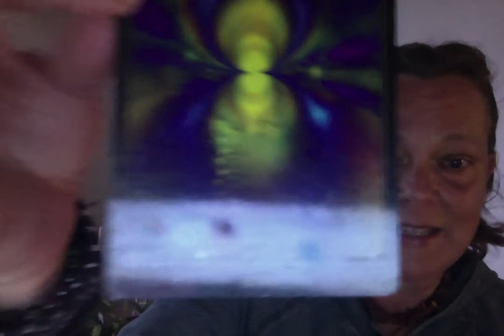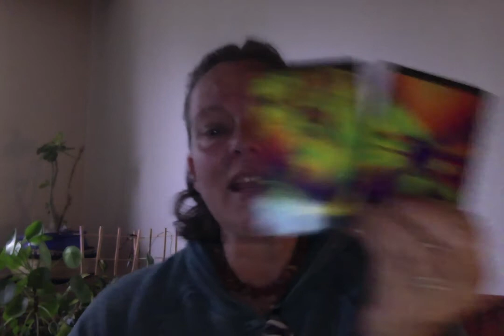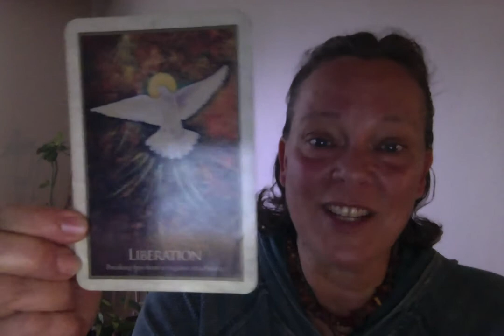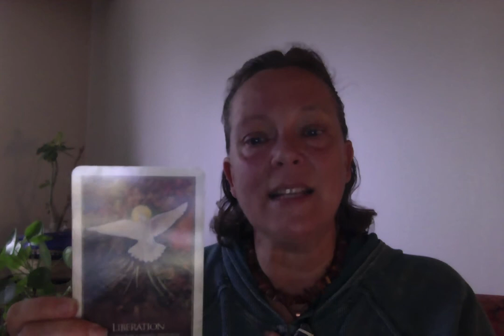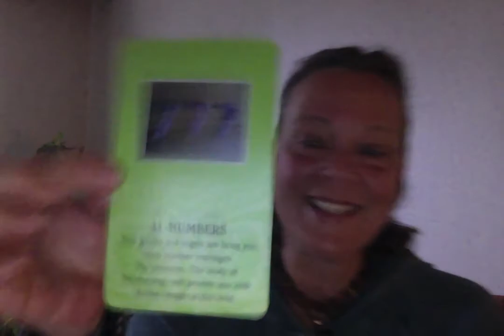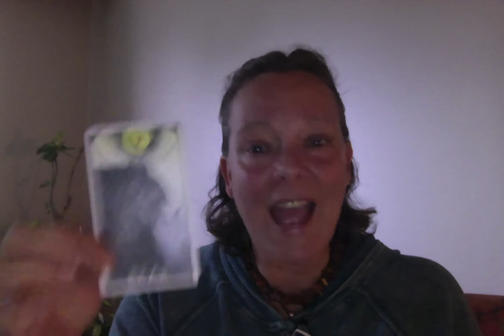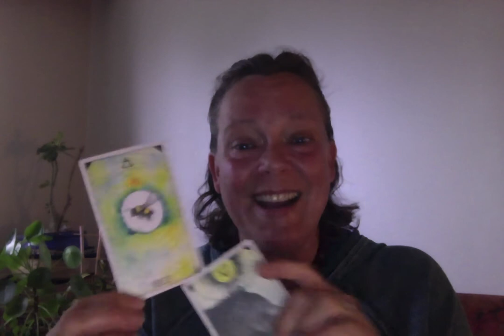Energy Forecast late October 2020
Welcome Beautiful SOULS to this Intuitive Energy Update for the remainder of October 2020.  There is much work to do and it begins within you.  Liberation comes when you shift from your mind into your heart.  Mother Earth seeks to support those who rest upon her.  Change is not an easy process, yet nor is staying in the same energy.  The choice is yours.
The Spiritual battle is now being waged and it is up to each of us to REMEMBER WHO WE ARE and why we came NOW.  Rise Sisters and Brothers RISE.  NOW IS OUR TIME.
Remember make yourself your priority. YOU ARE WORTH IT!

To take part in the Blue Moon Blessing Message, copy this link to send exchange of only $44

With Love and Gratitude overflowing, I share, Lisa xo